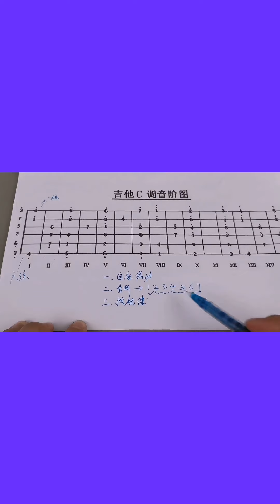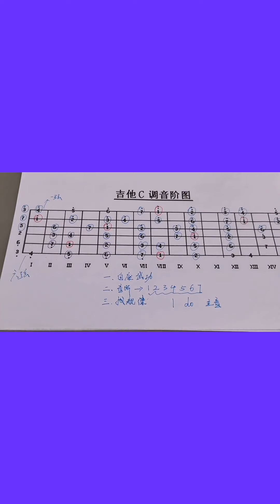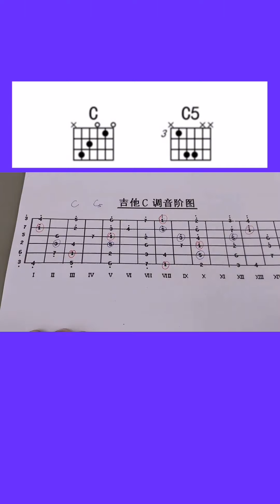终极一招，彻底告别指板音阶死记硬背！